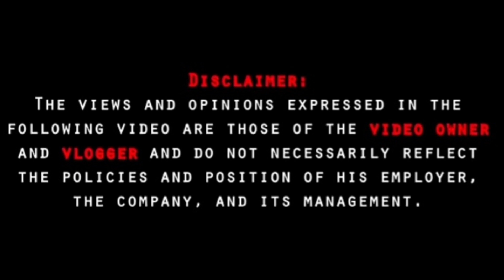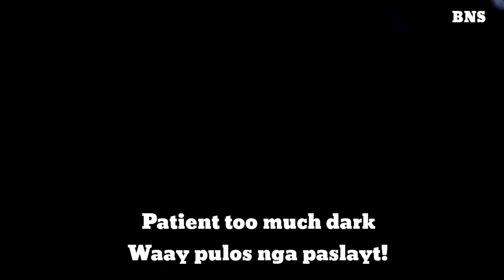#14 Biglaang pag promote kay cadete bilang temporary AB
The following video are those of the video owner and vlogger and do not necessarily reflect the policies and position of his employer, the company, and its management